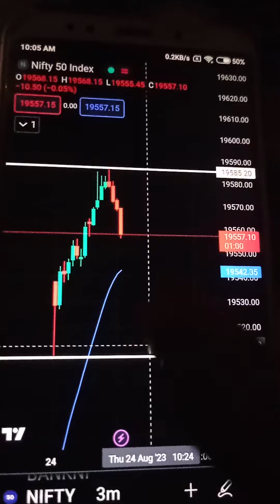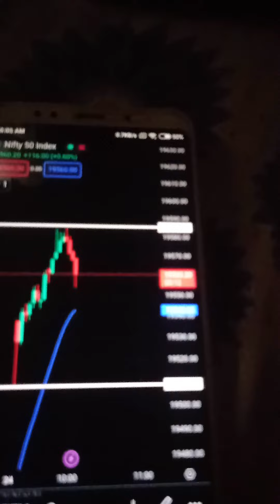shooting star by ghanshyam sir|shooting star candle option strategy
[04/02, 8:24 am] Amay Latke: option trading
stock market
trading
option trading strategies
live trading
options trading
day trading
trading live
live trade
swing trading
investing
trade ideas live
binary option
invest with henry
henry
share market
learn share market
pocket option
stock
learn trading
trade
money
bank nifty strategy
strangle
nifty
sensibull
sideways market
indicator for option trading
zero loss option strategy
option strategy
trading mistakes
3 30 strategy
5 ema strategy
swing trading strategies
intraday strategy
straddle
trade swings
option trading strategy hindi
trade swing
equity2commodity
option
option trading live
binary options
shanky live
ghanshyam tech
bank nifty
technical analysis
binary option strategy
binary trading
small account option trading
small account trading challenge
how i earned 1000
expert options for beginners
beginners trading strategy
crypto trading 2023
trading strategy crypto
expert option trading strategy
trading psychology based on operators behaviour
scalping trading
option scalping strategy live
banknifty scalping
option scalping strategy
scalping trading strategy bank nifty
option scalping trading strategy
9.30 am strategy
9.20 am intraday strategy
akhand pratap singh
nifty tamil
penny stocks to buy in 2023
budget day trading strategy 2023
budget day trading strategy
budget 2023 tamil
option trading in tamil
how to trade on budget day tamil
trading guide
robot for binary
binary trading robot
binary trading bot
my life of learning
how to trade binary options
binary bot
binary robot
how i would learn option trading
learn to trade
learn to day trade
how to invest
binary options robot review
trading bot
trading robot
binary options trading bot
[04/02, 8:27 am] Amay Latke: how to viral video on youtube
video viral kaise kare#youtube